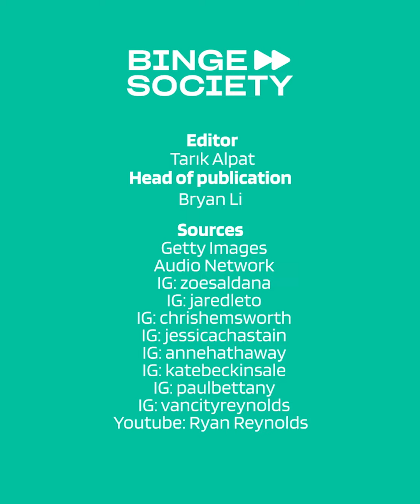Actors Craziest Movie Prosthetics | Ryan Reynolds for Deadpool & More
00:00 Intro
00:06 Ryan Reynolds - Deadpool
00:46 Jared Leto - House of Gucci
01:04 Chris Hemsworth - Thor
01:27 Zoe Saldana - Gamorra
01:47 Johnny Depp - Minamata
02:17 Jessica Chastain - The Eyes of Tammy Faye
02:43 Karen Gillan - Nebula
03:00 Paul Bettany - Vision
03:17 Anne Hathaway - The Witches

Kung Fu Hustle - The Landlady and the Landlord vs the Beast